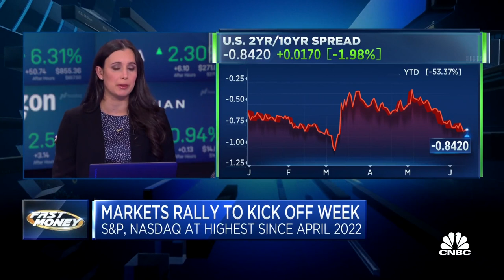Retail spending shows strength of consumer 💵 Courtney Garcia on cnbc